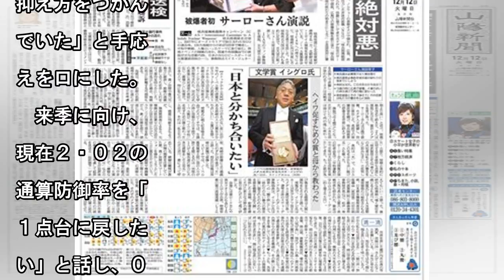阪神・藤川は今季20億円の単年契約を結び、52試合に登板。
1枚拡大 　阪神の藤川球児投手が１２日、兵庫県西宮市の球団事務所で契約更改交渉に臨み、現状維持の年俸２億円の単年契約で更改した。２年契約の最終年だった今季はリードを許した場面での登板が多かったが、５２...